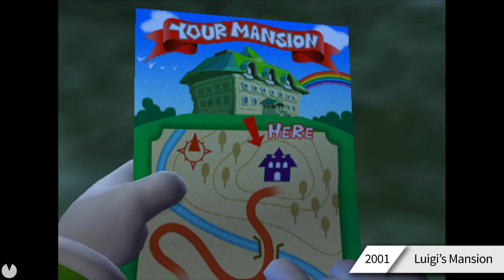La EVOLUCIÓN GRÁFICA de Luigi's Mansion (2002-2019) - ¡Siéntete viejo!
Luigi's Mansion 3 acaba de llegar a Nintendo Switch siendo uno de los mejores juegos del año en cualquier plataforma. En este vídeo repasamos la evolución gráfica de la saga desde sus inicios en la GameCube de Nintendo, de la que fue título de lanzamiento, hasta el flamante juego de Switch. ¡Siéntete viejo, han pasado 17 años!